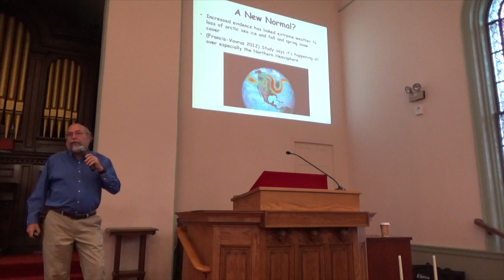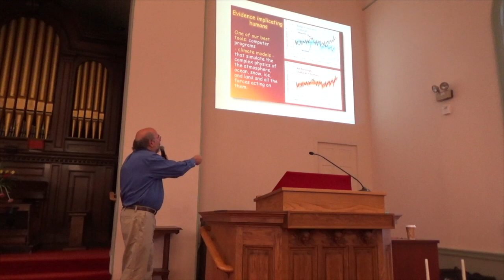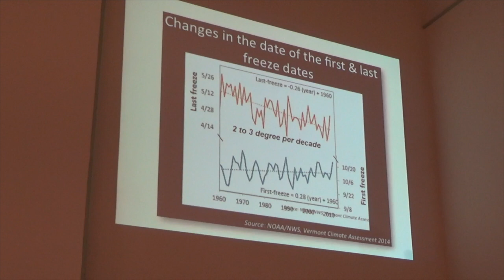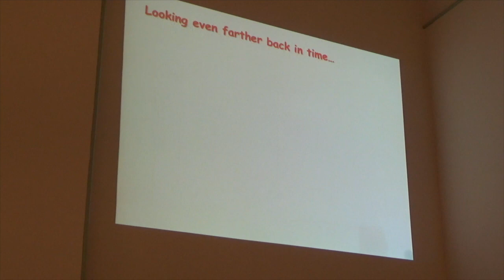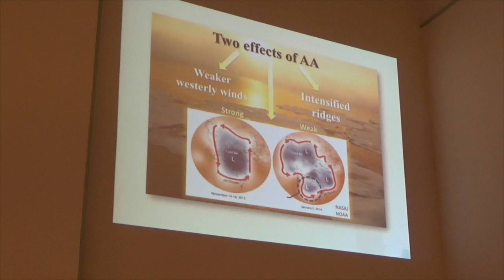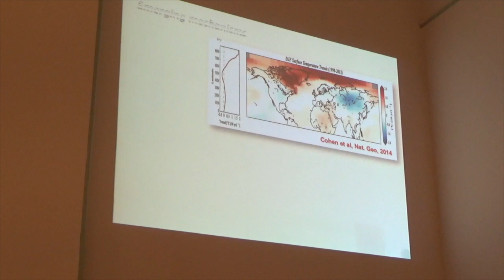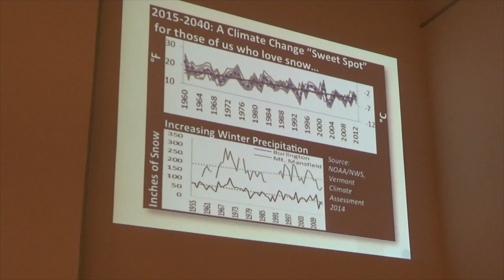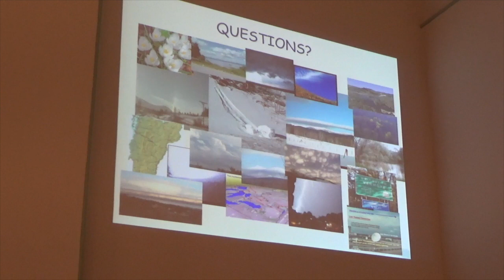Climate Change Comes to Vermont with Roger Hill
Roger Hill, the weatherman on WDEV and blogger at Weathering Heights. Roger’s main job is to provide guidance to Vermont utilities on where to expect the worst storm events so they can pre-position crews and equipment. This effort has led him into a deeper investigation on the role of climate change on our future weather. He now has a pretty solid knowledge of what this will mean for Vermont.